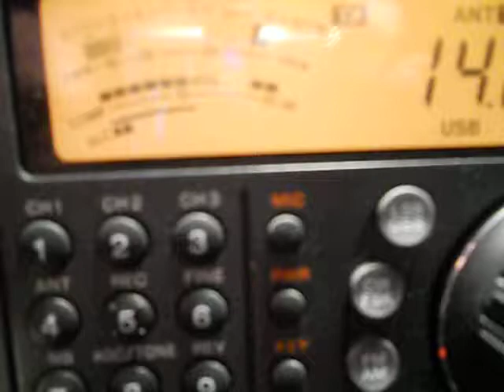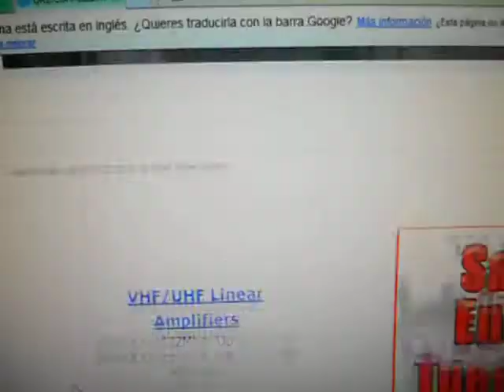9V1SV - Siva - SINGAPORE - 17:58 utc - 08-Aug-2012 - 20 meters band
9V1SV - Siva - SINGAPORE - 17:58 utc - 08-Aug-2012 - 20 meters band